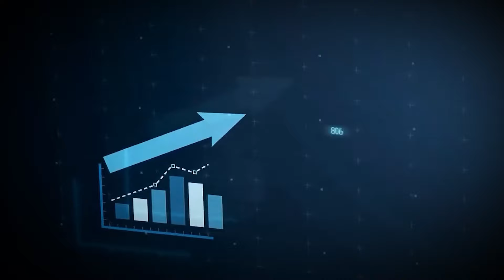Sona, Saving And Samriddhi | Gold में निवेश की पाएं सभी बारीकियां | Gold Price Now | CNBC Awaaz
n18oc_money